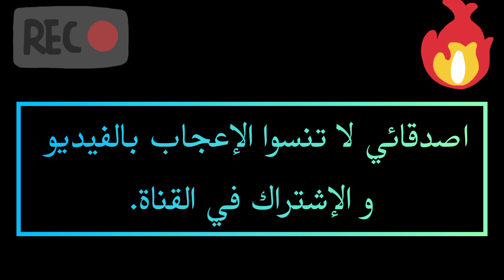صنع جهاز كشف الذهب من 4 ترانزستورات How to make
صنع كاشف الذهب السهل البسيط القوي للمبتدئين في البيت
كاشف المعادن بأقل قطع ممكنة
تعلم صناعة جهاز الذهب في المنزل 2025: دليل خطوة بخطوة للمبتدئين
طريقة مبتكرة لصنع جهاز الذهب في البيت 2025 للمبتدئين
صناعة جهاز الذهب في المنزل 2025: خطوات عملية للمبتدئين
جهاز منزلي، DIY، صنع يدوي، جهاز كشف الذهب 2025
مشروع مربح، دخل اضافي
طريقة صنع كاشف معادن للذهب في البيت
كيفية صنع جهاز كشف الذهب يدويًا
 جهاز كشف الذهب المنزلي للمبتدئين
 أبسط طريقة لصنع كاشف ذهب عميق
كشف الذهب تحت التربة بدون جهاز احترافي
كاشف معادن باستخدام مواد بسيطة"
تجربة عملية لكشف الذهب المدفون"
مخططات كهربائية لصنع جهاز كشف الذهب"
 مقارنة بين طرق صنع كاشف الذهب
كيف تصنع جهاز الذهب للمبتدئين
مشروع مربح لصناعة جهاز الذهب
6 طرق مختلفة لصنع جهاز كشف الذهب
how to make metal detector
صنع جهاز كشف الذهب عمق ثلاث امتار